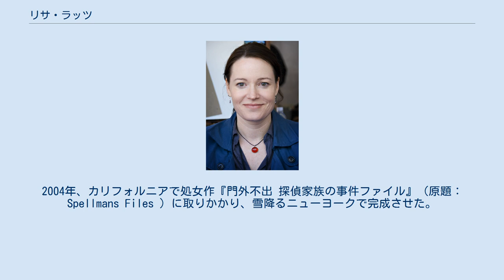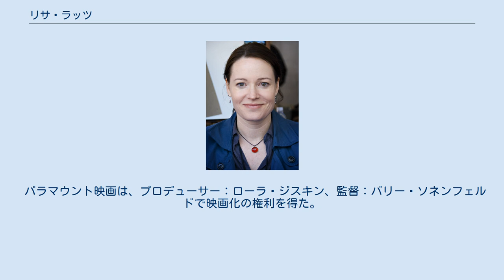リサ・ラッツ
リサ・ラッツ（Lisa Lutz、1970年3月13日 - ）は、アメリカ合衆国の作家。
代表作は家族皆が探偵のスペルマン家シリーズ。
 1970年、南カリフォルニア生まれ。
カリフォルニア大学サンタクルーズ校、カリフォルニア大学アーバイン校、イングランドのリーズ大学、サンフランシスコ州立大学で学ぶ（いずれの大学も学位は取得していない）。
1990年代は、私立探偵など低収入の仕事をしながら、"Plan B" という大衆コメディの脚本を書いていた。
同作は2000年の作品で、『バラエティ』誌で「回りくどくて面白くない (torturously unfunny) 」と評された。
2004年、カリフォルニアで処女作『門外不出 探偵家族の事件ファイル』（原題：Spellmans Files ）に取りかかり、雪降るニューヨークで完成させた。
その後、西海岸に戻り第2作の執筆を始める。
現在はサンフランシスコに暮らしている。
 スペルマン家シリーズは、探偵事務所を経営する仲の良いものの疑り深い家族が互いを調べ合う（盗聴や尾行）のに時間を費やしている。
第1作『門外不出 探偵家族の事件ファイル』では14歳のレイ・スペルマンが誘拐されるサスペンスフルな物語である。
 2008年、同作はアレックス賞を受賞し、アンソニー賞新人賞、マカヴィティ賞新人賞、バリー賞新人賞、ディリス賞にノミネート、ニューヨーク・タイムズのベストセラーリストで第27位にランクインした。
 パラマウント映画は、プロデューサー：ローラ・ジスキン、監督：バリー・ソネンフェルドで映画化の権利を得た。
 スペルマン・シリーズ第2作"Curse of the Spellmans" は2009年にアメリカ探偵作家クラブのエドガー賞 長編賞にノミネートされた。